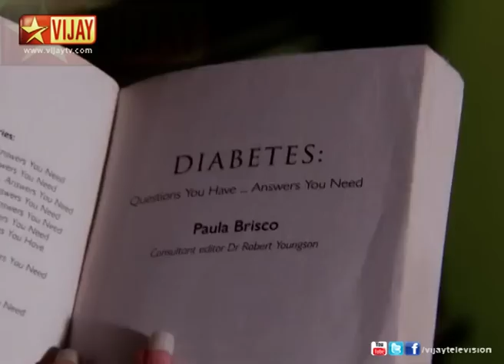En Kanavan En Thozhan 06/24/13